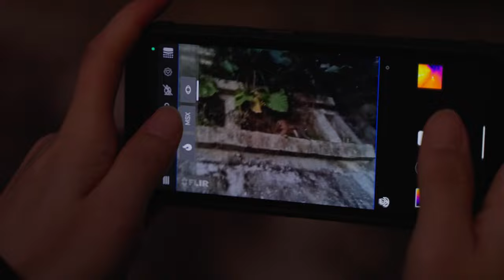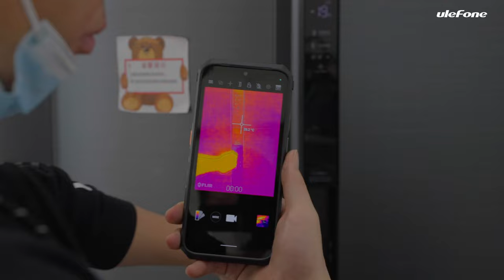Ulefone Power Armor 18T Thermal Imaging Applications | THERMAL BY FLIR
Add Power Armor 18T to cart

Ulefone Power Armor 18T, the Most Advanced Rugged Smartphone Ever.
The combination of durability, functionality and performance.
FLIR Thermal Imaging Support
Latest Lepton 3.5, MSX Technology, MyFLIR App
108-Megapixel Main Camera
5MP Microlens Camera, 60x Magnification
6.58-inch FHD+ (1080x2408) LCD
120Hz Refresh Rate, 240Hz Touch Sampling Rate
MediaTek Dimensity 900 with 5G
Up to 17GB RAM, 256GB ROM, 2TB Expandable Storage
9600mAh Mega Battery
524 Hours of Standby, 39 Hours of Calling
66W Hype-Fast Charge
20% Battery in 10 minutes, 52% Battery in 30 minutes.